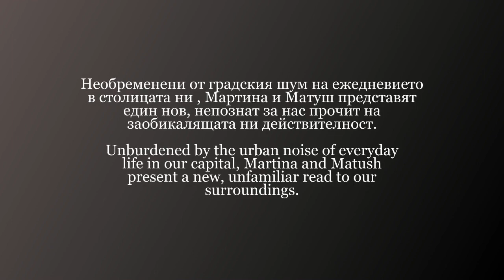Градски икони City Icons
Галерия АРОСИТА
представя
Мартина Рьотлингова и Матуш Матятко
„Градски икони”
AROSITA Gallery
presents
Martina Rötlingova and Matush Matyatko
City Icons

Необременени от градския шум на ежедневието в столицата ни , Мартина и Матуш представят един нов, непознат за нас прочит на заобикалящата ни действителност.
Unburdened by the urban noise of everyday life in our capital, Martina and Matush present a new, unfamiliar read to our surroundings.

Живописта и графиката са предпочитани изобразителни медии за младия творчески тандем Мартина Рьотлингова и Матуш Матятко в предстоящата им изложба в галерия Аросита. Техните „Градски икони” ще могат да бъдат видени на ул. Врабча 12 Б, от 19-ти февруари до 2 -ри март. Повечето произведения са създадени от словашките художници по време на едномесечния им творчески престой в София, която завърши с представянето им в Посолството на Словакия в края на януари (2020 г.).
Painting and graphics are the preferred visual media for young creative tandem Martina Rötlingova and Matush Matyatko in their upcoming exhibition at the Arosita Gallery. Their "City Icons" will be visible on 12B Sparrow Street, from February 19th to March 2nd. Most of the works were created by Slovak artists during their one-month creative stay in Sofia, which ended with their presentation at the Embassy of Slovakia in late January (2020).

Photo and video production of Radi Stefs